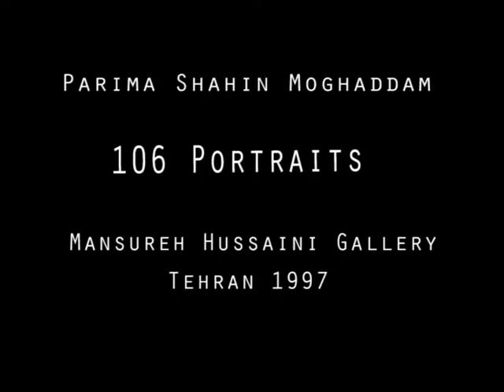106 portrait .1997.Tehran.Iran . Parima Shahin Moghaddam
106 portraits . Mansureh Hussaini Gallery 1997 Tehran.Iran . Parima Shahin Moghaddam

These are the people of my country. Stunt and helpless, worried and bitter contemplating the not very bright further. Alternatively, perhaps they are looking at a picture as sad and tense as crucifixion of Christ. This project took eight month to finish and during this period, I painted 120 portraits of different people. I invited them to my studio one by one and ask them to choose a video to watch and while they were seeing the movie, I painted their profile from left side. These people are from different part of society with different background some are famous and some are just the people around me, they are the tired people of my country. Solo show, Mansureh Hussaini Gallery 1997 Tehran . Iran
Pastel, Size A4
Parima Shahin Moghaddam

PS.If you are on Facebook , you can see some of the portrait in this